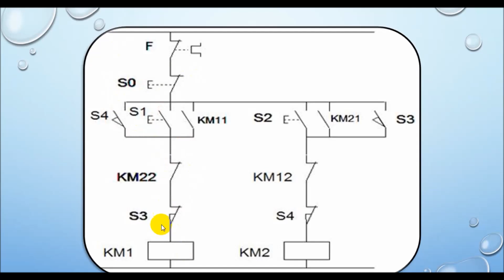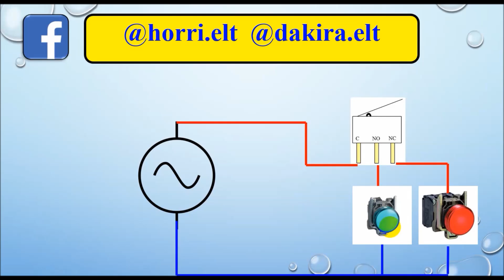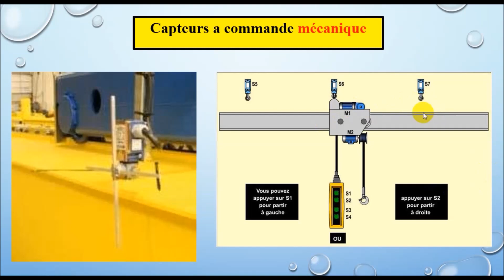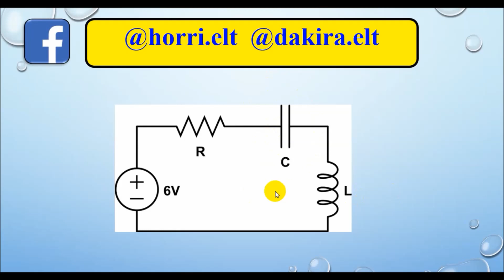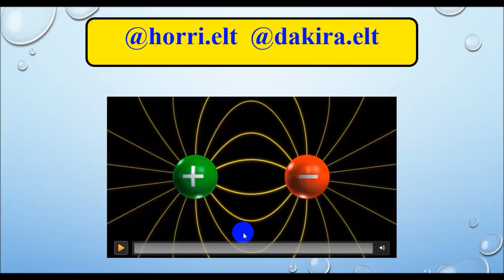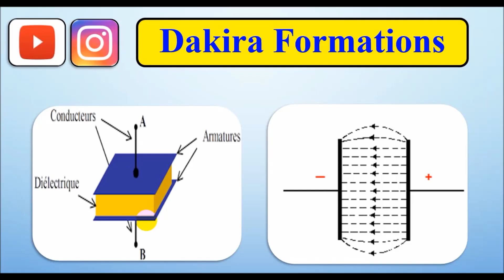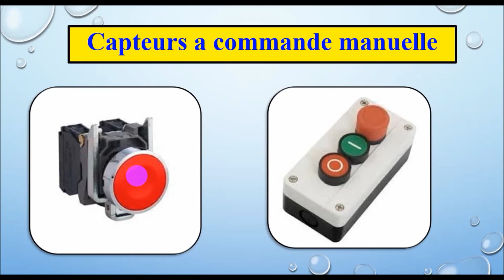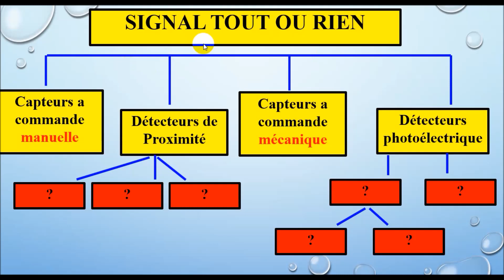DAKIRA 51 | Les capteurs EP 03 | Les capteurs capacitifs | شرح رائع لأول نوع من أجهزة الاستشعار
لا  تنسى ااشتراك و الضغط على زو الاعجاب  لتصلك  جميع  الفيديوهات

Les capteurs
أجيب  حول عدة اسئلة
              01/ Les capteurs  tout ou rien  TOR

                        @DAKIRA FORMATIONS
                        notre groupe FB
                         ÉLECTROTECHNIQUE